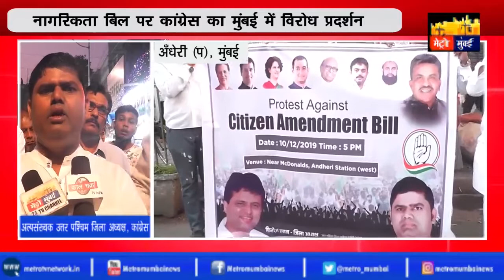नागरिकता बिल पर Congress का Mumbai में विरोध प्रदर्शन | Metro Mumbai